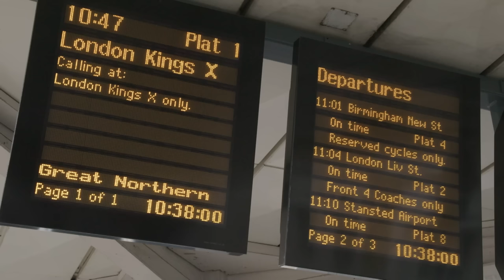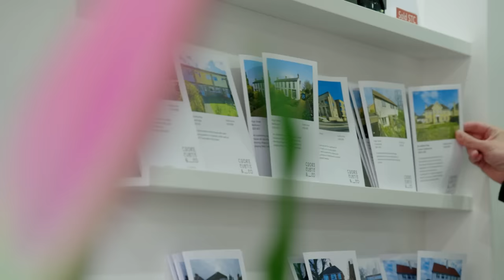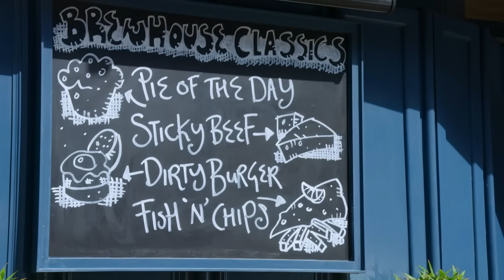First-Time Buyers in Cambridge - Location Location Location - Real Estate TV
Join us as we explore the challenging Cambridge housing market in this episode of Location, Location, Location. Watch as two couples embark on their house-hunting journeys. Doctors Michelle and Philip search for a home that will bring them together while contending with a demanding market. Chris and Louise, ready to invest their life savings, navigate the competitive Cambridgeshire countryside for their dream home. Discover the properties they explore, the tough decisions they make, and the guidance of expert Phil Spencer.